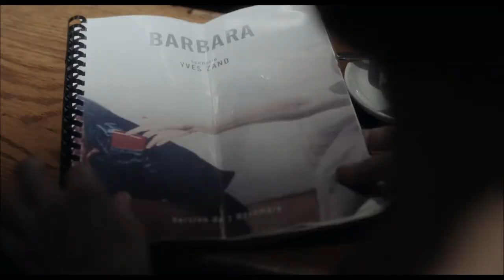BARBARA Official Trailer MK2 l MILE END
Official trailer for BARBARA, by Mathieu Amalric. In theatres November 10, 2017!
Starring Jeanne Balibar, Mathieu Amalric, Vincent Peirani

An actress will play Barbara, the French singer. The shoot will soon start. The actress works on her character, her voice, the songs, scores, the gestures, knitting, scenes she has to learn, things are going okay, there's progress, development, she is even overwhelmed. The film director also works, through his encounters, through archives, music, he let's himself be submerged, overwhelmed like the actress, by the actress.

Winner of 2 César Awards 2018, including Best actress for Jeann Balibar!
Opening Film – Cannes 2017 Un certain regard
Best poetic Narrative – Cannes Film Festival 2017